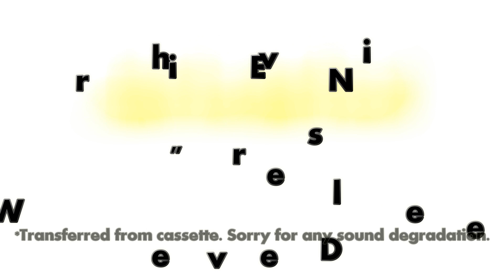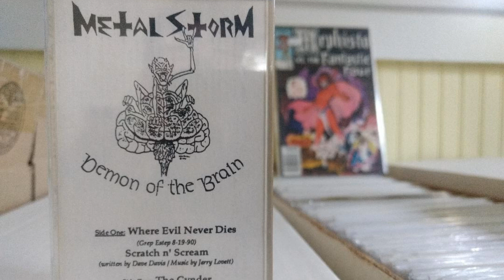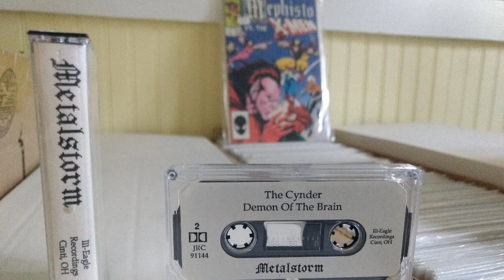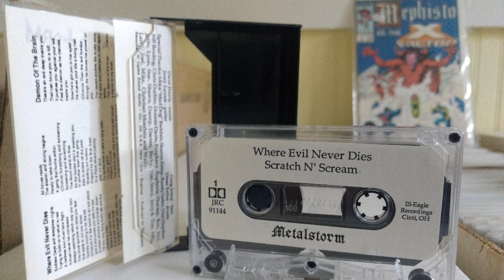Metal Storm - Where Evil Never Dies - SynerChan Music Showcase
SynerChan Music Showcase

Metal Storm
"Where Evil Never Dies"
Album - Demon of the Brain

Metal Storm is a local band in Columbus, OH